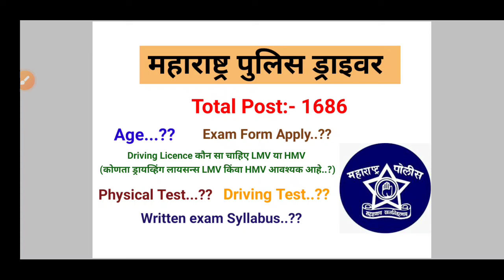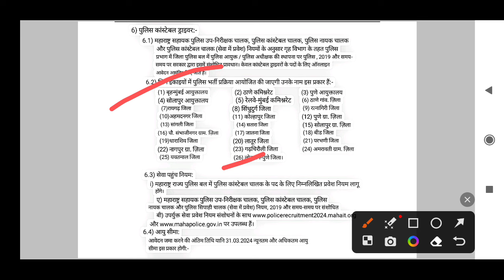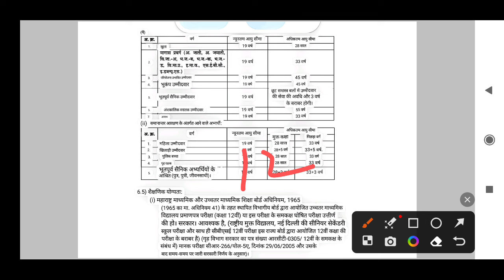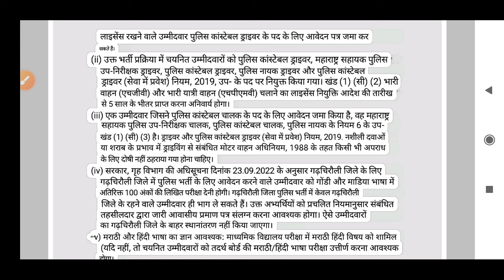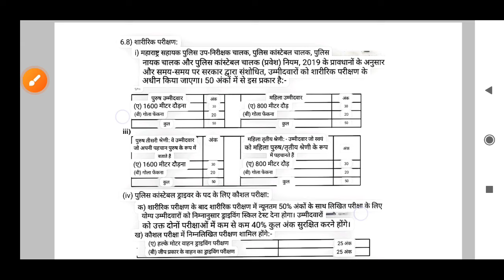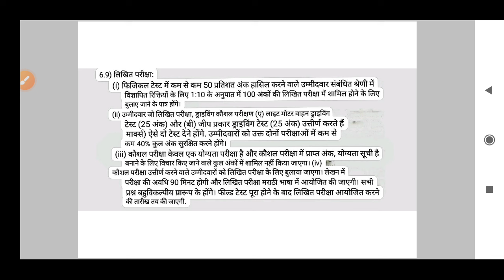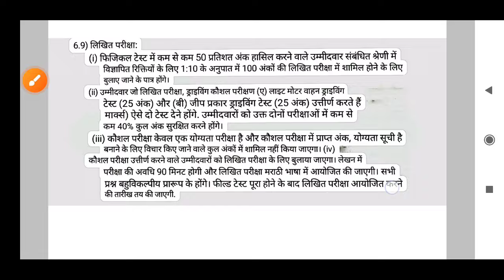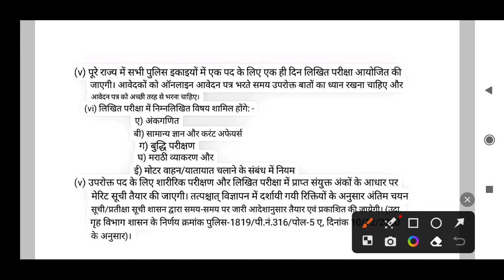Maharashtra Police Constable Driver Job महाराष्ट्र पोलीस चालक Age Driving Licence